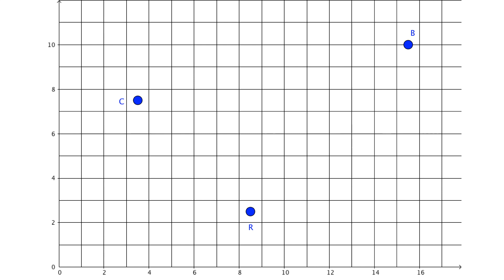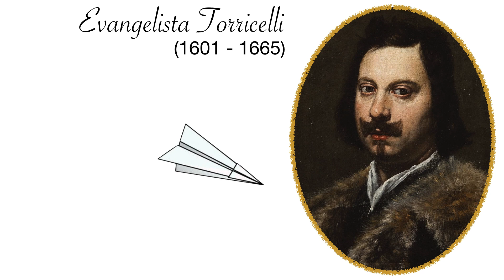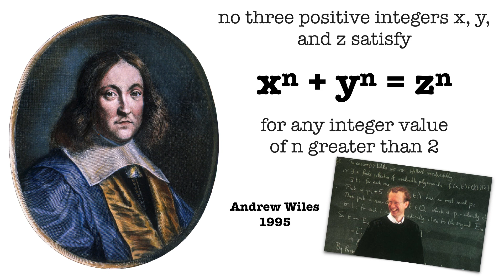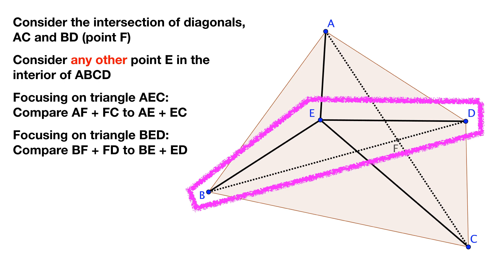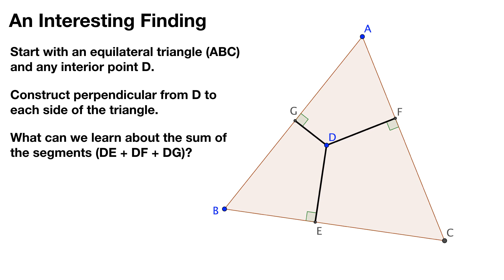The Fermat - Torricelli Point